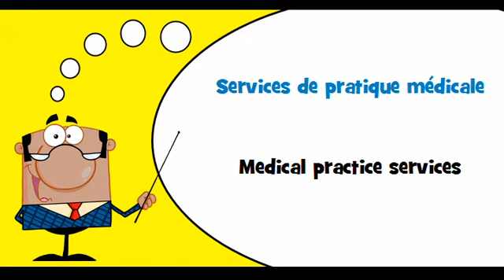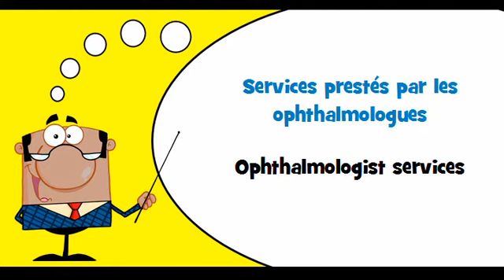VOCABULAIRE FRANÇAIS ANGLAIS # Thème = Services de pratique médicale